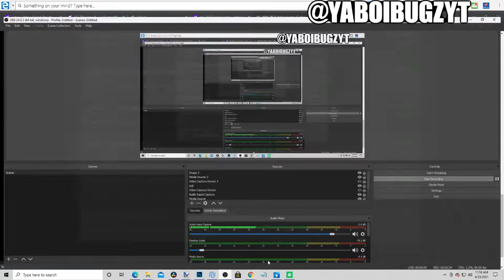INSANE NEW MT MAKING METHODS + NEW LOCKER CODES! DO THIS RIGHT NOW TO MAKE MT | NBA 2K21 MY TEAM